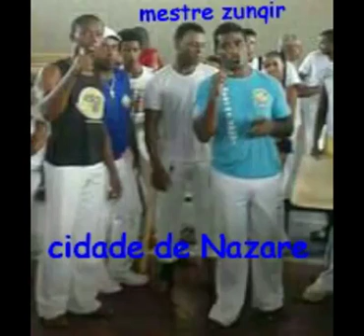28 de novembro de 2018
Melhores momentos de neinho Senzala na capoeira do Reconcavo